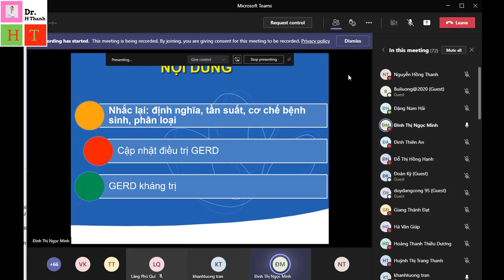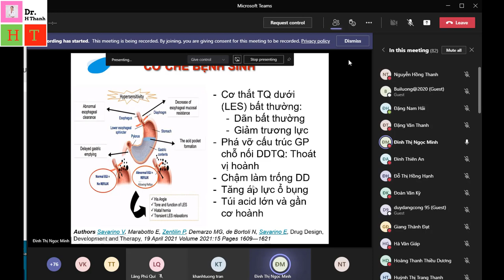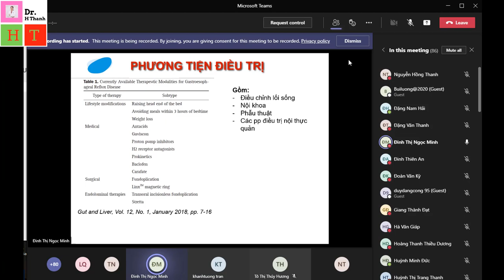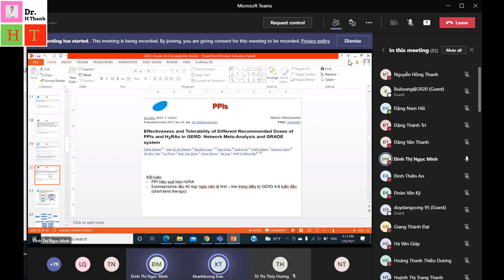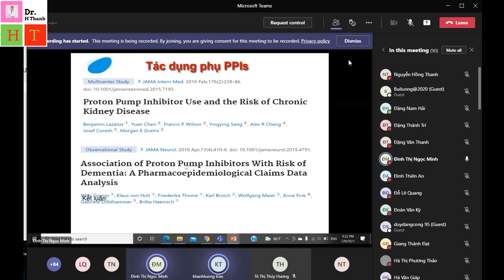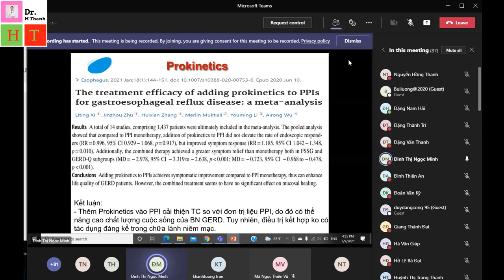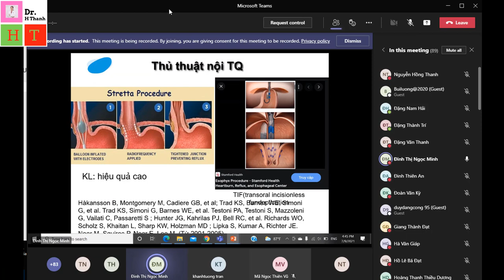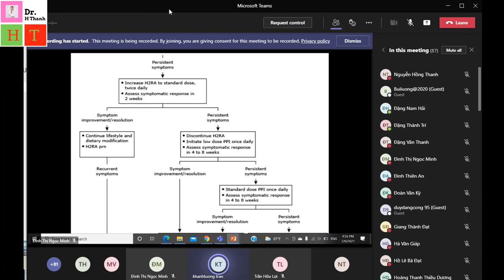Trào ngược dạ dày- thực quản- CK2 trình